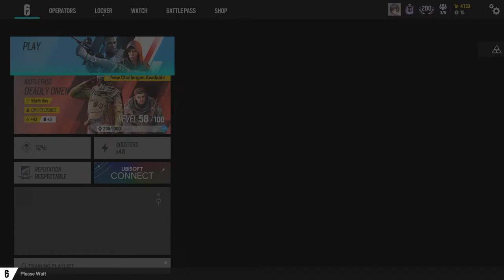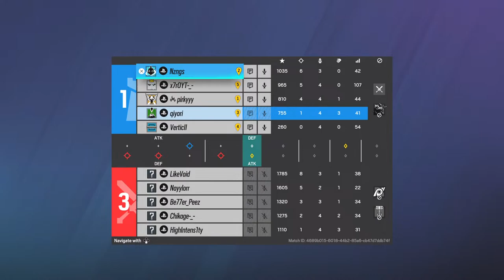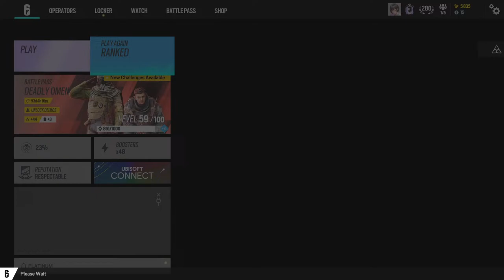piyori rank 🐰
getting that champ for diyori